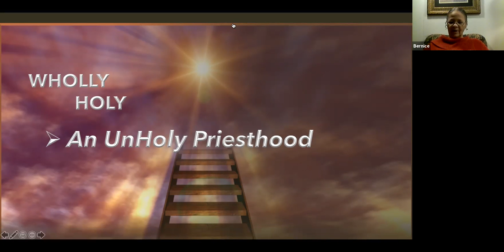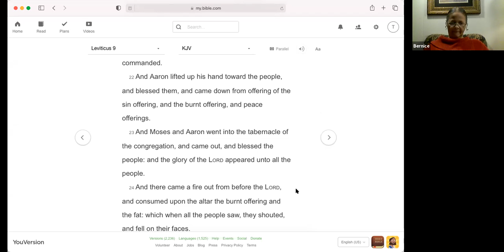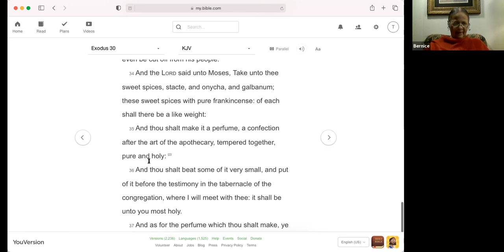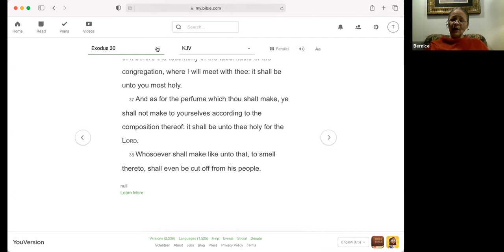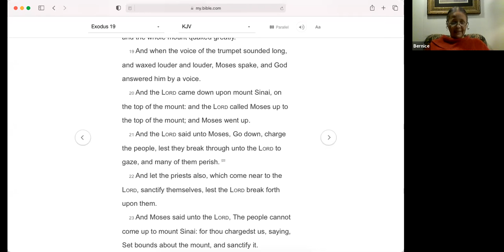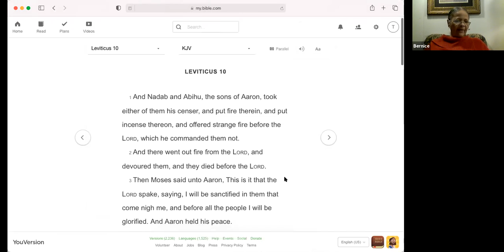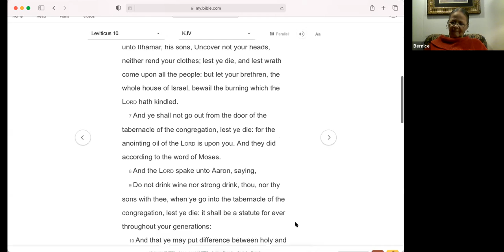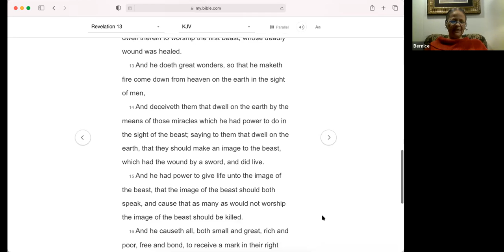"Wholly Holy: UNholy Priesthood" Part 1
LFJM Online Tuesday Night Bible Study w/ Min. Bernice Broussard